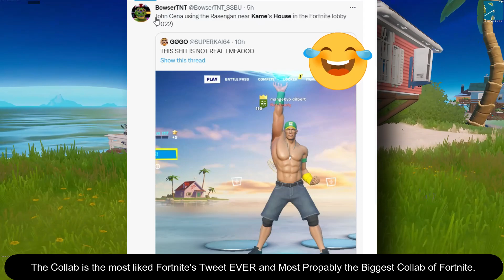Where is KAME HOUSE in Fortnite | KAME HOUSE Update Fortnite | DBZ house (Dragon Ball Kame House)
Where is KAME HOUSE in Fortnite | fortnite KAME HOUSE Update | DBZ house (Dragon Ball Kame House). New Fortnite Update will happen in Aug 16 and KAME HOUSE from DBZ (Dragon Ball Kame House) will be added to the game. All Fortnite Dragon Ball Collab Informations.

DBZ Anime Image Credits : Toei Animation